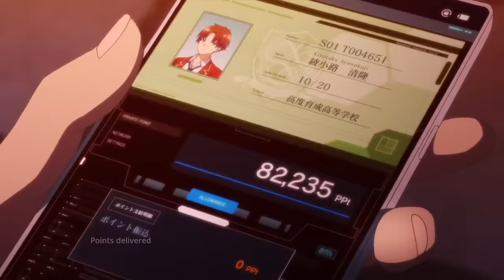Ayanokoji giving good love advice | Classroom of the Elite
Ayanokouji just being blunt and real.

Credits to the - Lerche Studio Animation and Animators